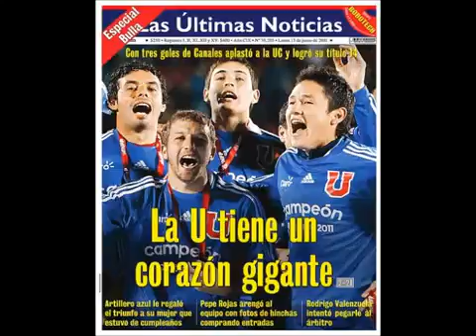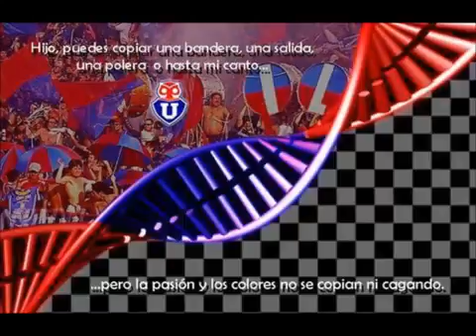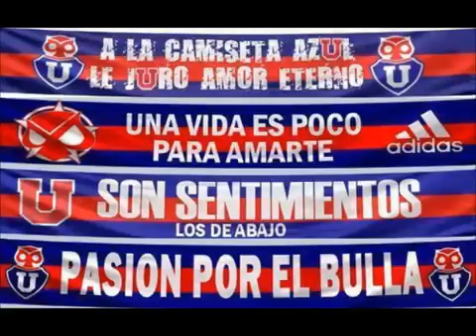Cánticos de la u #2